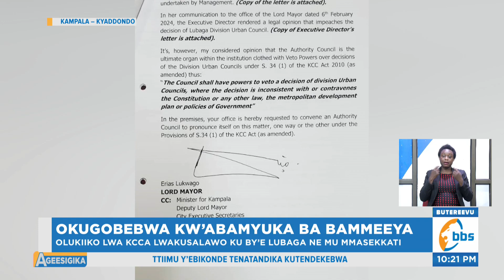Olukiiko lwa KCCA Lwakusalawo ku bye Lubaga ne Kampala Central, Bammeeya Baagoba Abamyuka Babwe